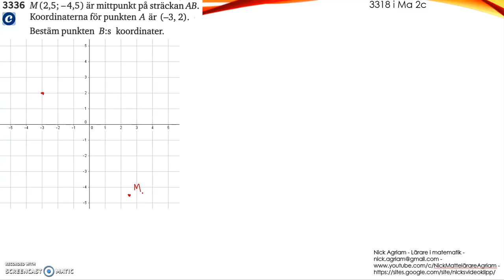Matematik 5000 Ma 2b Kapitel 3 Koordinatgeometri Mittpunktsformeln 3336